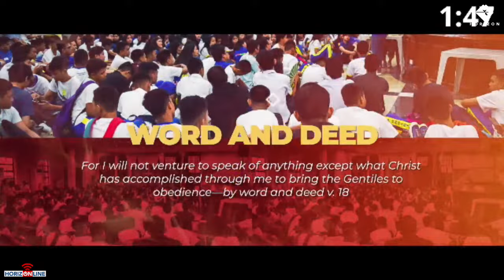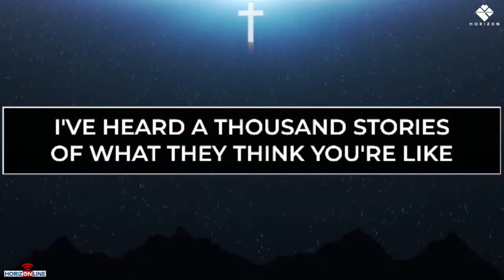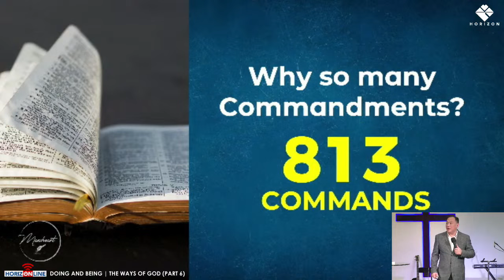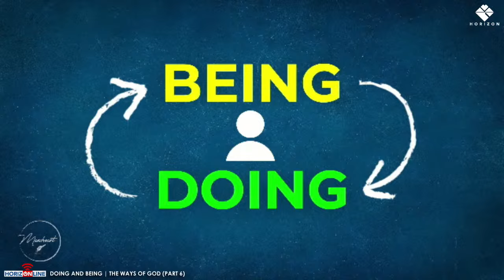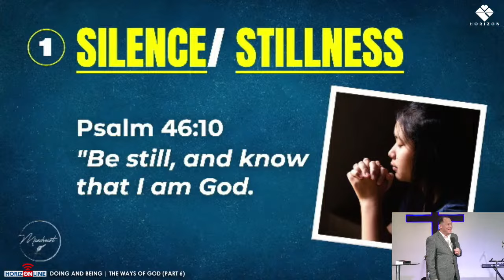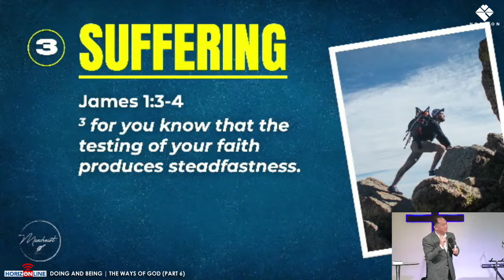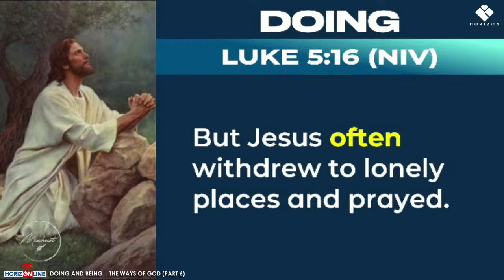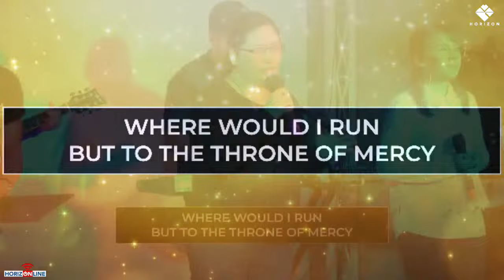DOING AND BEING | THE WAYS OF GOD (Part 6)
DOING AND BEING
THE WAYS OF GOD (Part 6)
September 3, 2023
Ps. Manric Tan-Pascual